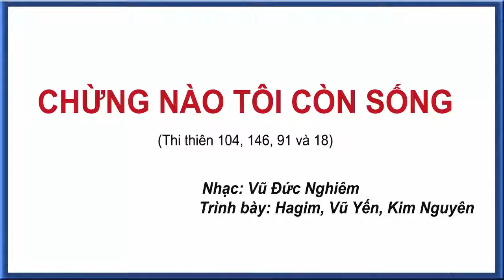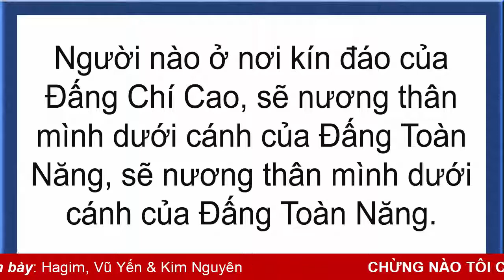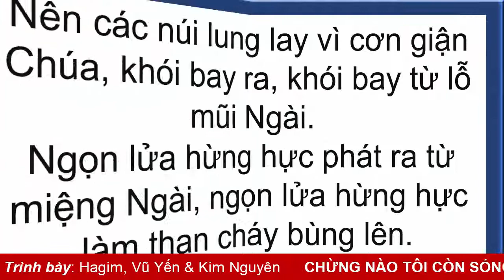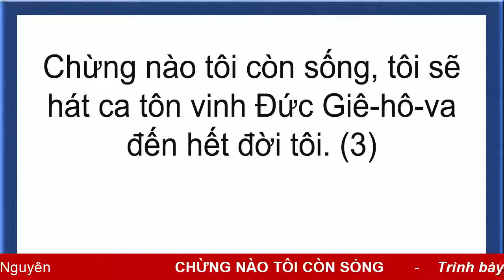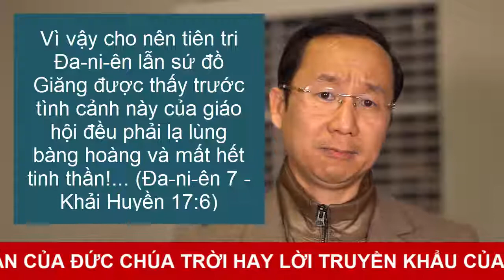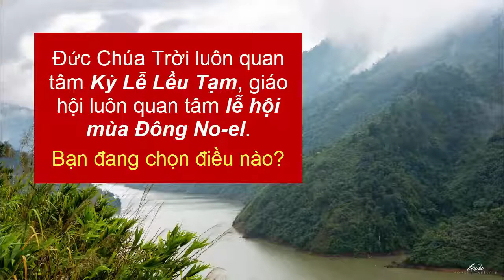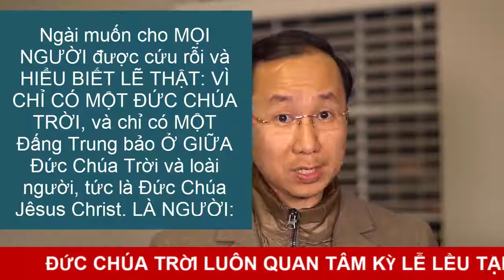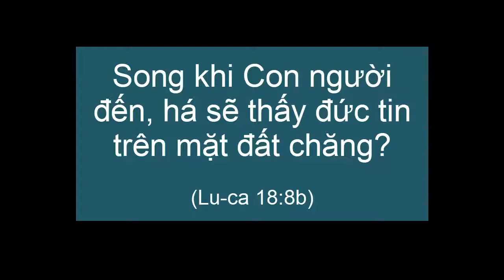Livestream Giữ điều răn hay lời truyền khẩu và Cuối kỳ lễ Lều Tạm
Bạn có dám tin 100% vào Lời của Đức Chúa Trời không? Hay tin lời truyền khẩu của giáo hội? Ai có quyền bảo đảm sự sống đời đời cho chúng ta? Sự lựa chọn vẫn là quyền tự do của mỗi cá nhân!